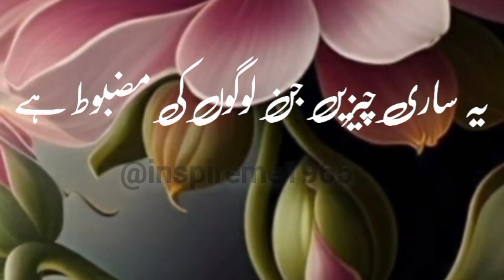Allah ki Zaat per Bharosa Karo